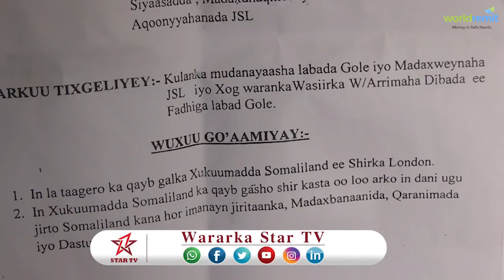DAAWO GOLAHA WAKIILADA SOMALILAND OO LOO GUDBIYEY GO'AANI DAB BIILE QARAN KA DHIGAYA CIDA LA KULANTA